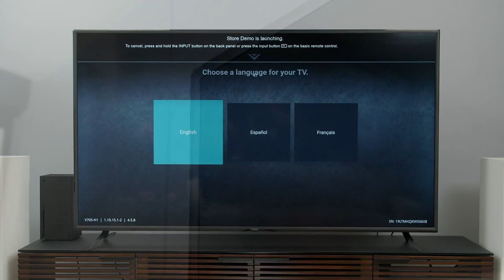CABLE COMPANIES, AND COMMERCIALS | Double Toasted Bites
CABLE COMPANIES, AND COMMERCIALS | Double Toasted Bites - Those cable boxes from the 70s, 80s, and 90s are ridiculous, and should not still be given out in 2020 and 2021! However, Korey tells a story about having to deal with companies trying to sell those things to him despite the lack of necessity they provide! However, while talking about this, Korey, Mia and Oz get into a discussion about how Korey essentially has cable just for the commercials! Do you guys kinda' see where Korey is coming from, or is everyone basically sick of commercials?

Enjoy our compilation of content with edits and clips from our main shows, and enjoy a collage of content to listen to on our YouTube channels.

DTMERCH.com